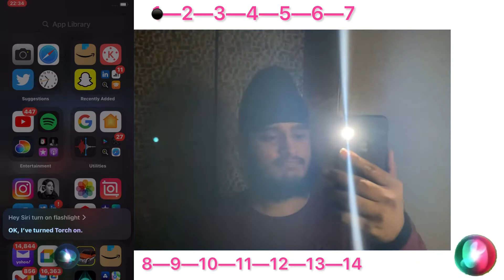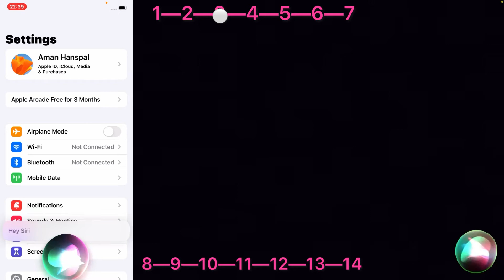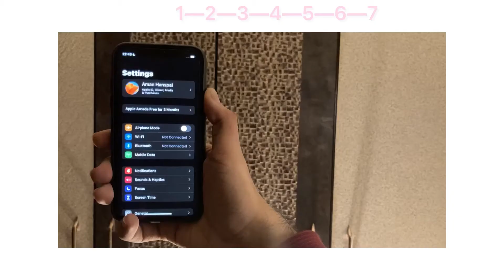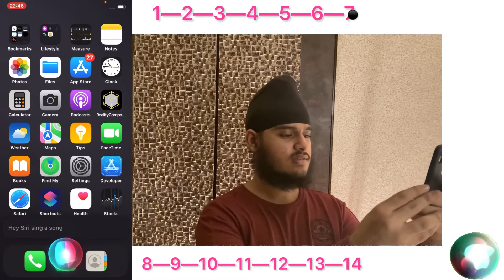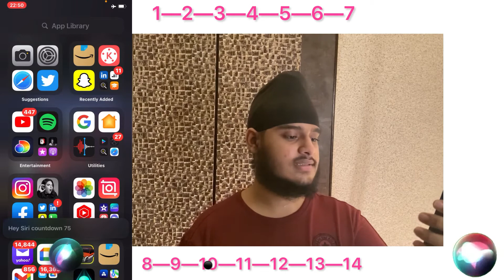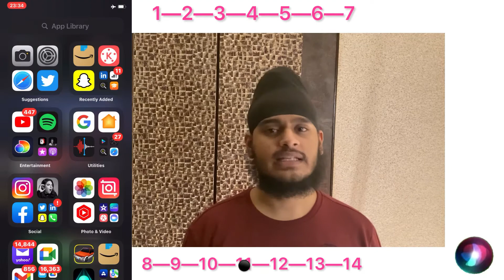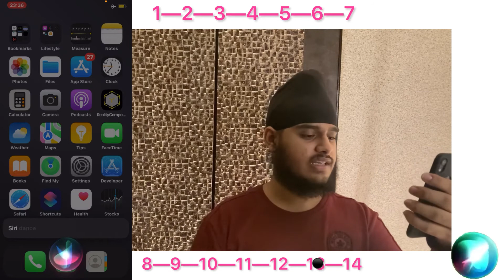14 things you can do with Offline Siri | iOS 15 | kTechTalk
With iOS 15 Siri is offline, watch kTechTalk video to learn what cool 14 things you can do with Offline Siri.

1) Flashlight- 00:16
2) Alarm- 00:39
3) Dark Mode- 01:26
4) Play/Pause/Next/Skip Song- 01:37
5) Launch App- 01:54
6) Night Shift- 02:32
7) Siri sings a song- 02:51
8) Voice Mail-03:55
9) Airplane Mode- 04:19
10) Countdown- 04:31
11) Increase/Decrease brightness- 04:54
12) Low Power Mode- 05:20
13) Hey Siri, Dance- 05:32
14) Hey Siri, Call- 06:12

Wanna learn how offline Siri works !?

Follow and 👍🏻 on Facebook- KTECH BY K

K